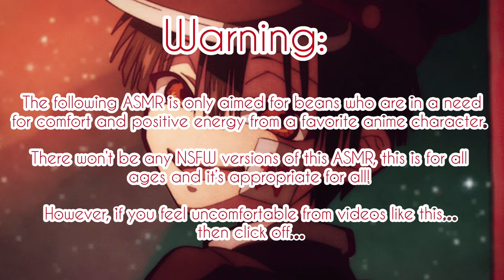“It doesn’t bother me sweetie” ASMR~ (Hanako x Age Regressor Listener)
To any beans who don’t know what age regression means.
Age regression occurs when someone reverts to a younger state of mind. This retreat may be only a few years younger than the person’s physical age. It could also be much younger, into early childhood or even infancy.
It can be pretty harmless, to any beans who have this, this is just for you!

(Plot):

You wanted to visit your dear ghost friend Hanako, but it’s more than just that, you see, you pretty much brought your plushie with you to school and someone decide to take it away from you, and you felt so sad about it and needed Hanako’s help to get it back.
He comforts you and sadly due to him being a ghost, you know he’s there for you and loves you so dearly.

Amane (Hanako-Kun) Yugi is from the anime Toilet Bound Hanako-Kun. (Jibaku Shounen Hanako-Kun) and is created by Aidalro.

Songs:
Hani Koi